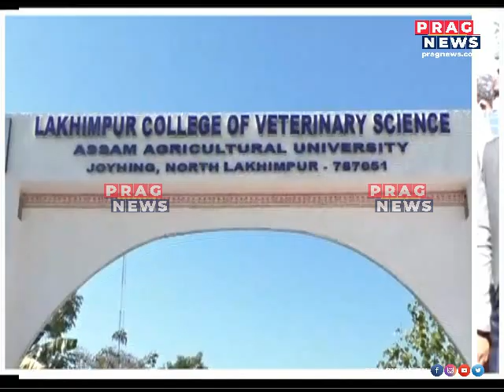CM Himanta Biswa Sarma inaugurated Lakhimpur Medical college today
CM Himanta Biswa Sarma inaugurated Lakhimpur Medical college today    Watch the full clip to know more about this story.